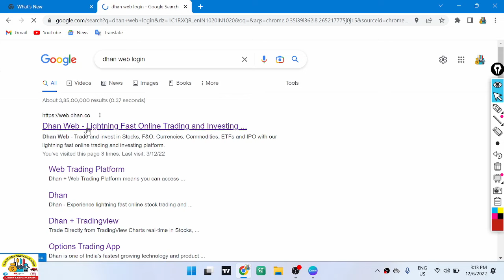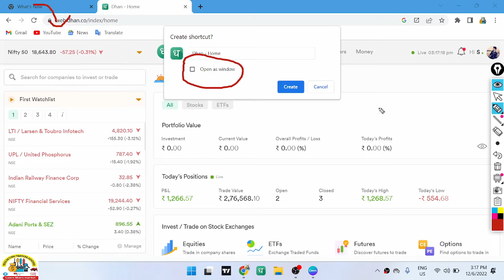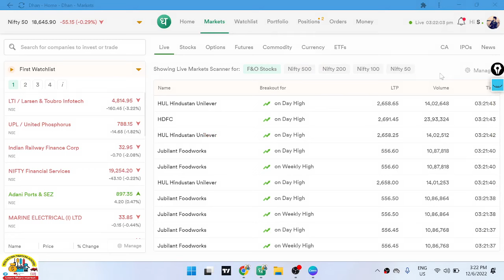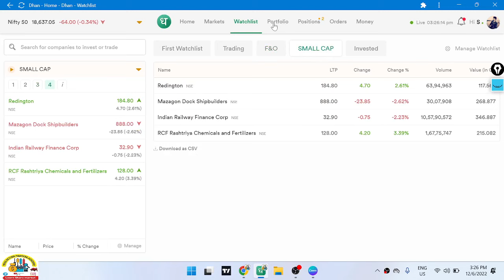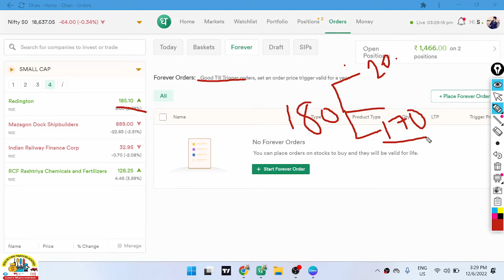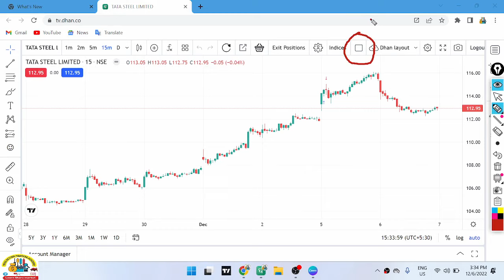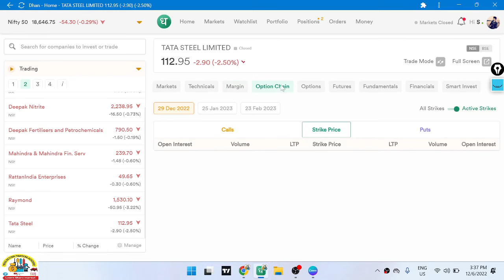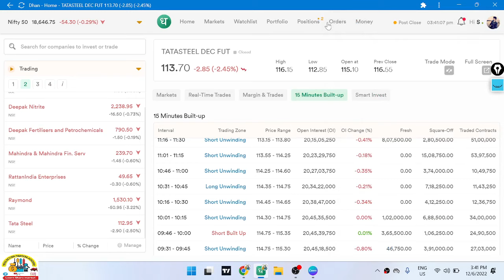How to use Dhan App in Pc || Feature || Dhan Screener | Trading Chart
💰 📊 Dhan App मैं अपना डिमैट अकाउंट ओपन करें ( Free account opening & No Amc)

Benefits of a DMAT Account:

📊Access to TradingView Pro: Advanced charting, real-time quotes, and backtesting.
💰Dhan Investor App: Comprehensive analysis, stock screener, and free access.
⏰Option Trader App: Strategy builder, OI analysis, PCR, and tools.
📟 Free API for Algo Trading: Automate trading, customize strategies, and backtest.

Trading Setup :-
✅Best For Trading Laptop & Official Work mid Range ₹29999 👇checkout now

 ✅ For Newly Launch Hevy Discount 👇

📲 Best Mobile For Sharemarket Usage 👇
Mi 11

Best Sharemarket Books Buy On Flipcart 👇
✅ The Discipline Trader

Topic Covered 👇🤑
dhan app review,
dhani app review,
dhan app web,
dhan dhan app,
dhan app,
dhan option trading app review,
dhani app review in hindi
dhan app in pc,
dhan app pc me kaise chalaye
dhan app in web,
dhan app web
dhan trading account opening
 onlinedhan trading platform
first trade
first trade in dhan demat account
how to trade in dhan app
Dhan Demat Account Trading Demo 2022
Dhan app kaise chalate hain
dhan app tradingview paid feature
dhan app tradingview paid option free
Dhani app full information in hindi
Dhan app kaise use karen
Dhani app kya hai
Dhani app me trading kaise kare
Dhan app options trading live
Dhani app review
Dhan app share buy or sell
Dhan barse app approval pending
Dhani app trading platform
Dhan app nye log kaise paise kamaye
Dhan investment app
dhan app kse use kre full details,
dhan app kaise use kare full details app
dhan app kaise chalayen,